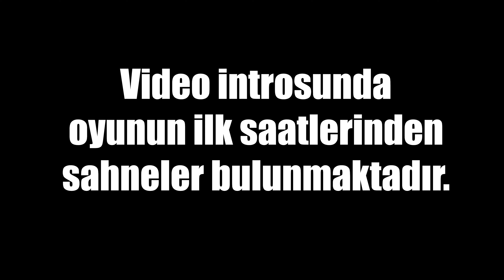AŞIRI TARAFSIZ Final Fantasy 7 Rebirth İncelemesi [4K 60FPS]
Final Fantasy 7 Rebirth son 10-15 yıllık süreç içerisinde Square Enix tarafından geliştirilen en iyi Final Fantasy oyunu. Final Fantasy 7 gibi devasa bir oyunu olabilecek en kaliteli sunum ve en güzel savaş sistemlerini bir araya getirerek 2024 yılına taşımışlar. Buna diyecek sözüm yok. Bugünden bakıldığında kimine komik gelecek bir görselliği, animasyon film kalitesinde uyarlamışlar. Final Fantasy 7 Rebirth markanın başına gelen en güzel şeylerden biri.

Final Fantasy VII Rebirth is the second entry in the Final Fantasy VII remake project, which retells the story of the genre-redefining RPG across three distinct games.

Iconic heroes Cloud, Barret, Tifa, Aerith and Red XIII have escaped from the dystopian city Midgar and are now in pursuit of Sephiroth, the vengeful swordsman from Cloud’s past who was thought to be dead.

This new adventure can be enjoyed by all players, even those who have yet to play Final Fantasy VII Remake or the PlayStation original. Expect a new standard of cinematic storytelling, fast-paced combat and rich exploration across a vast world.

The second game in the grand Final Fantasy VII remake project ventures into unknown territory, whether you’re a first-time player or a lifelong fan.

Find out why Final Fantasy VII Rebirth works as a standalone experience that can be enjoyed as your first entry point into the iconic Final Fantasy VII series.